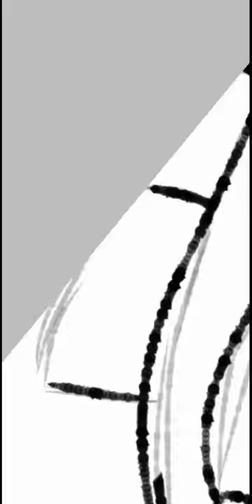- Lorenzo -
Please don't steal, 10hrs of work so far!